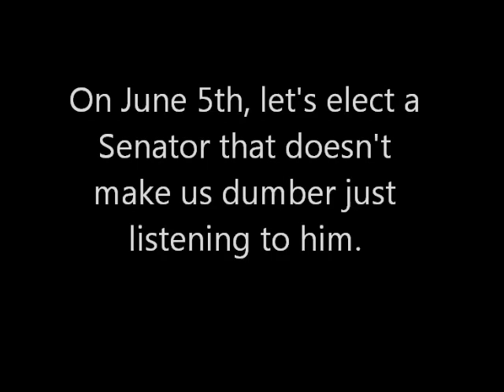Forum Moderator Goes Off On Terry Moulton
GOP State Senator Terry Moulton delivers a rambling, incoherent answer to a pretty simple question. and then the moderator absolutely lets him have it.